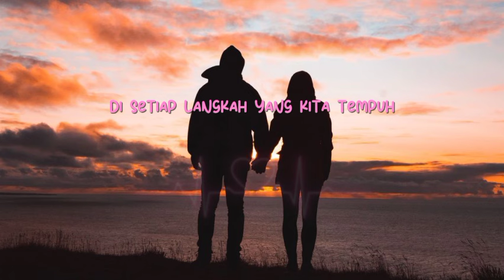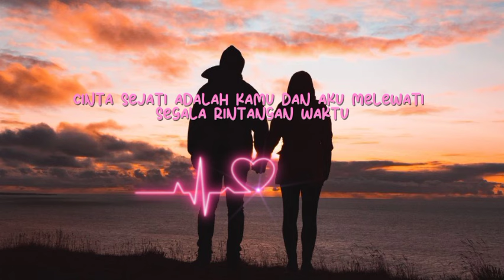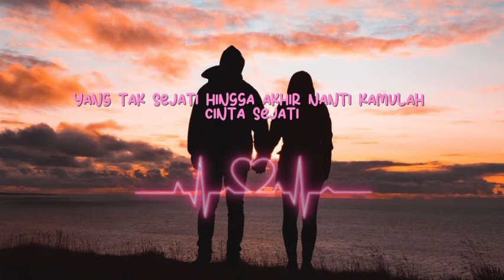Lagu Terbaru 2024 | Cinta Sejati Bikin Baper (Liric)